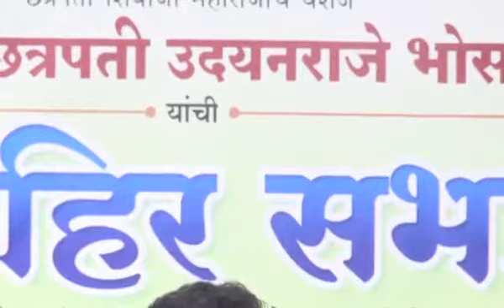विधानसभा 2019 मधील पंकजाताई मुंडे यांची सर्वात मोठी झालेली सभा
Related Speech-
Udayanraje Bhosale,
Pankaja Gopinath Munde,
Pankaja Mundhe,
Dhananjay Mundhe,
Uddhav Thackeray,
Raj Thackeray,
Devendra Fadanvis,
Maha-Janadesh yatra,
"Maharashtra News Hub"
Highlights of Maharashtra, as well as social, political, economic, educational, agricultural as well as religious, sports, entertainment world news. Providing information of experienced entrepreneurs to new entrepreneurs. Excellent agriculture, animal husbandry, dairy We intend to broadcast information on fisheries and many such industries on our channel.

आपल्या भागातील बातमी व जाहिरात देण्यासाठी
संपर्क क्रमांक-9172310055 (महाराष्ट्र न्युज हब-मराठी न्युज चॅनेल)

आपण आमचे फेसबुक व इन्स्टाग्राम पेज देखील फॉलो करा.